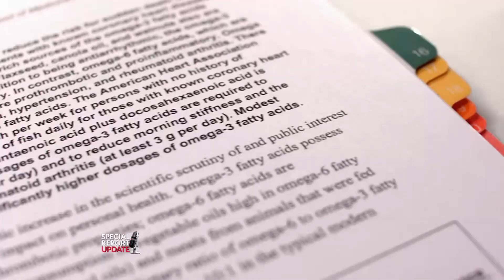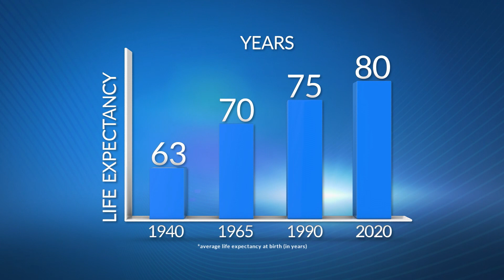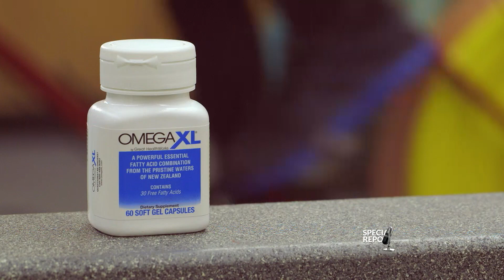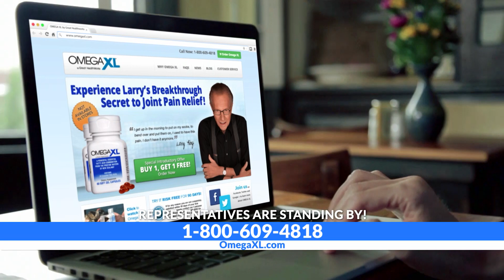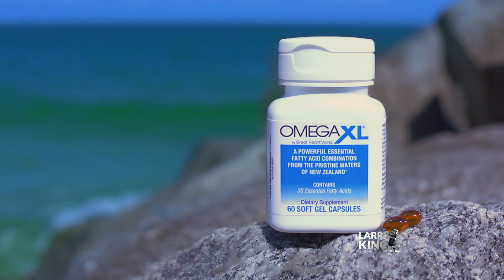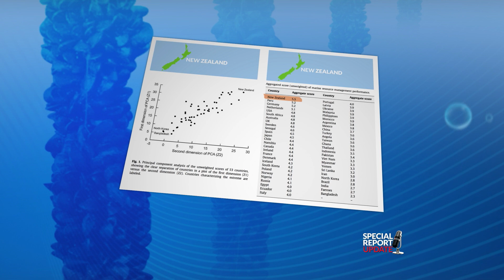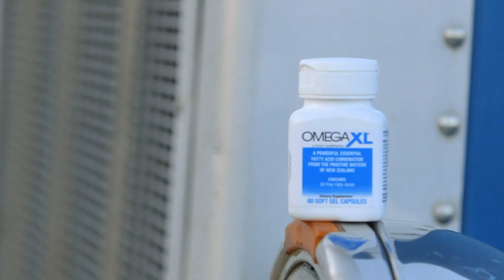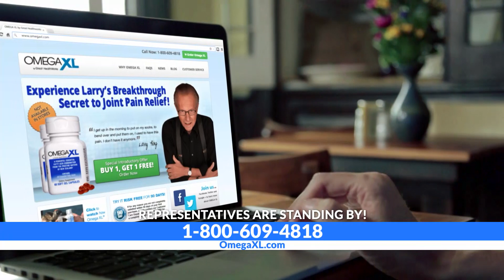Larry King Shares the Top Omega-3 For Joint Relief: OmegaXL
OmegaXL® is an Omega-3 supplement that aids in relieving joint-pain due to inflammation. Larry King, as seen on Larry King Now, believes in the power of OmegaXL. This small, easy to swallow gel capsule helps to alleviate delayed on-set muscle soreness (DOMS), muscle recovery and improves breathing. Tiny, but powerful!